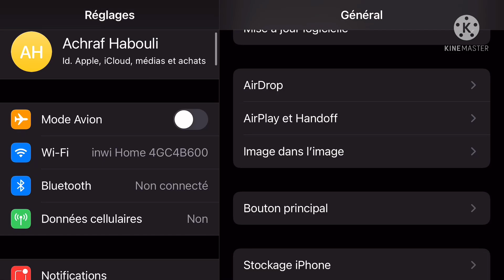Thank for 1k ❤️🔥 Settings iPhone 8+👽DPi